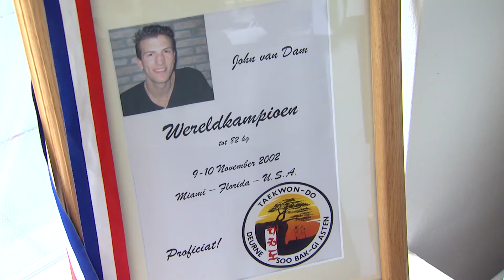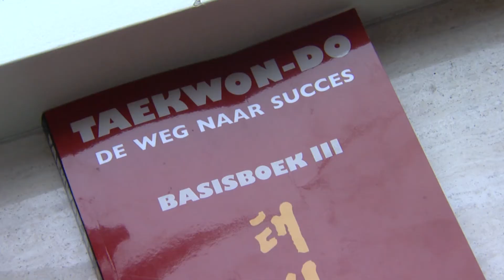Maestro portret John van Dam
In 2016 organiseerde Harmonie St. Cecilia in Asten de tweede editie van 'Maestro' waarbij bekende Astenaren werden uitgedaagd zich te bekwamen in het dirigeren om daarmee mee te dingen naar de titel 'Maestro van Asten 2016'. Dit filmpje is een portret van deelnemer John van Dam, dat tijdens de finale werd getoond.